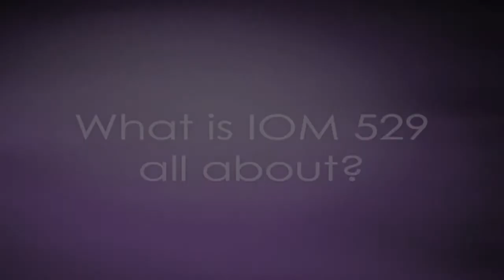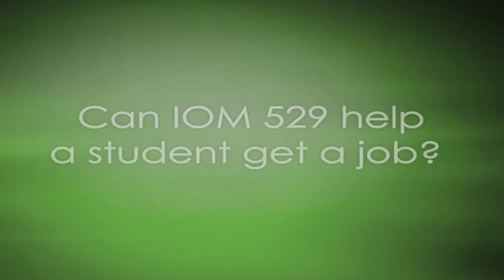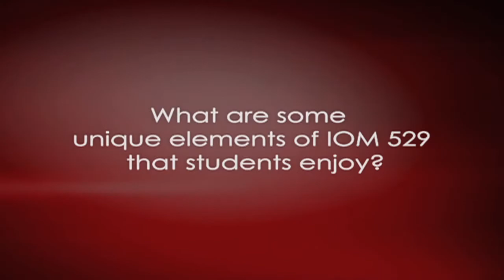IOM 529: Advanced Regression Analysis-Dawn Porter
Students completing this course will have a detailed understanding of Multiple Regression, Analysis of Variance, and other Data Aggregation methods. Advanced Multiple Regression Analysis, Survey Analysis, ANOVA testing for Marketing-type applications, and some Times Series Analysis methods will be covered. Practical problems in estimating and testing all of the above will be discussed using various computer software packages. Focus will be placed on applications to Finance and Marketing, although other fields also benefit from the procedures we will cover.